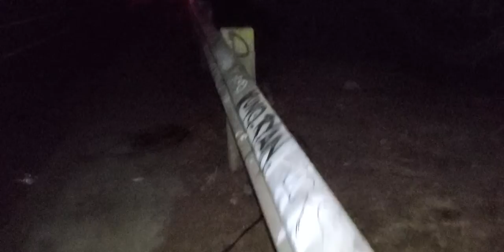Hunting Raccoons: We Had A Few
It's fun to watch Blue show interest in wildlife.
He runs from skunks, rats and mice.
He will run and try to interact with coyotes.
Yup. That happened.